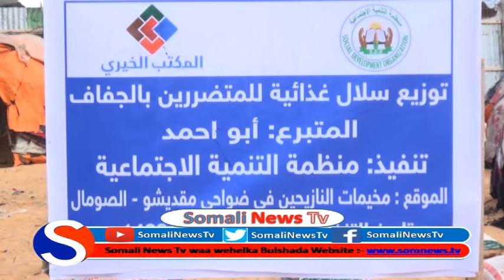Hay'ada Hormarinta Bulshada Ayaa Deeqo kala Duwan Gaarsiisay Qoysas Dan yar ah